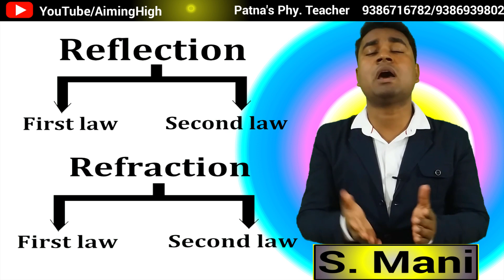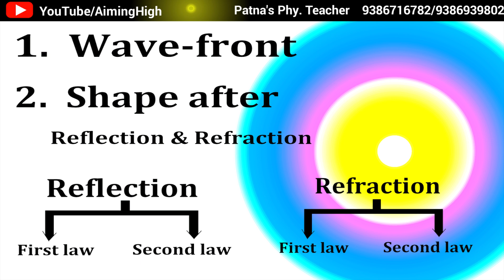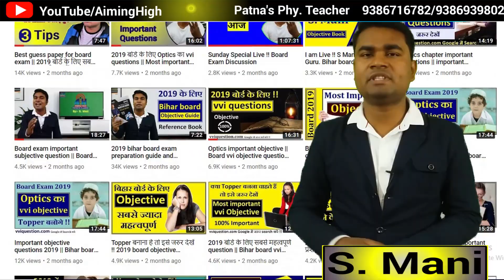Derivation of laws of reflection by Hygen's principle. Laws of refraction by Hygen's privcile.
Is video me Patna ke best physics teacher S Mani ne Light ke reflection ke dono law ko Huygen's principle se aur light ke refraction ke dono law ko Huygen's principle se prove kiya hai. Isme Huygen's principle ko detail me bataya gaya hai. Board exam ke lie long answer question hai jo board ke lie bahut hi vvi hai. Agar aap board me bahut hi best mark lana chahte hai to Reflection of light aur refraction of light ke dono law ko Huygen's principle se prove karna hi padega. Agar aap board me bahut hi accha mark lana chahte hain to ise jarur dekhe. Light ka wave front kya hai?

Dear student, मैं उस चार विडियो का लिंक निचे दे रहा हूँ तो आप उसे जरुर देखें !!

Detail video of reflection of light and refraction of light by Huygen's principle. Board exam most important concept. What is wavefront of light and Prove of laws of refraction of light by Huygen's principle.